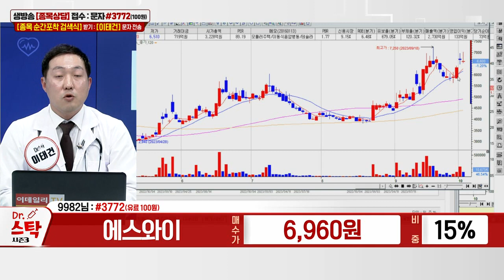에스와이(109610)_이태건 전문가_종목 상담 (20231005)